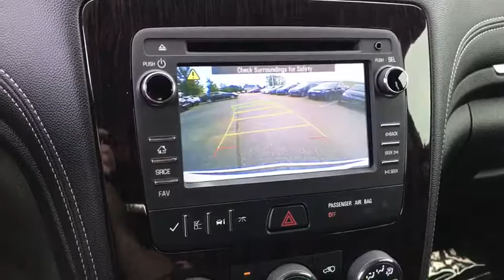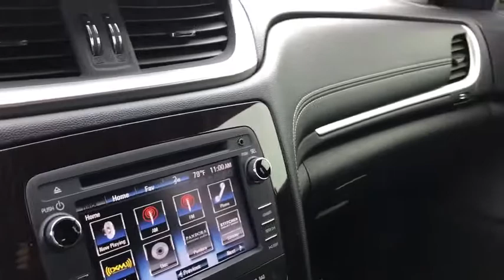2017 Chevrolet Traverse Downers Grove, Elmhurst, Lisle, La Grange, Westmont, IL P3415A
White Used 2017 Chevrolet Traverse available in Clarendon Hills, IL at Infiniti of Clarendon Hills. Servicing the Downers Grove, Elmhurst, Lisle, La Grange, Westmont, IL area.

415 E. Ogden Ave

** REMAINING FULL FACTORY WARRANTY ** CARFAX CERTIFED **brbrCARFAX One-Owner. Clean CARFAX. 2017 Chevrolet Traverse LT 1LT AWDbrbrTraverse LT 1LT, 4D Sport Utility, 3.6L V6 SIDI, 6-Speed Automatic, AWD, Summit White.brbrbrAwards:br * 2017 KBB.com 10 Most Awarded BrandsbrbrThis pre-loved vehicle has completed our strict 228-point INFINITI of Clarendon Hills/Westmont inspection.brbrPlease contact INFINITI of Clarendon Hills at for complete details. INFINITI of Clarendon Hills/Westmont is the newest INFINITI Dealer in Chicago, Illinois.brbr.